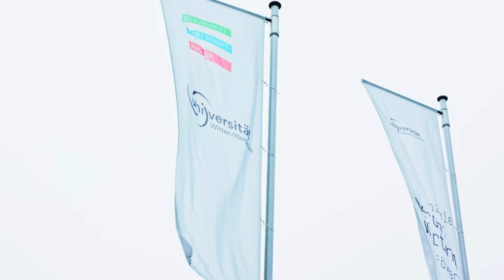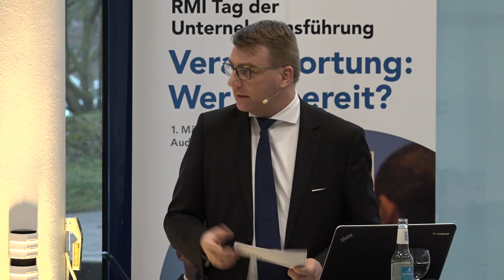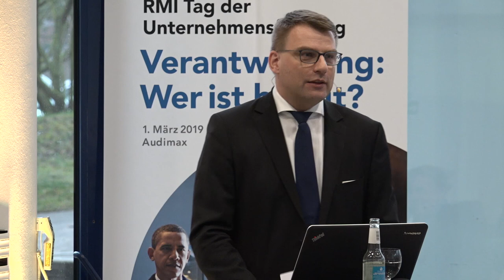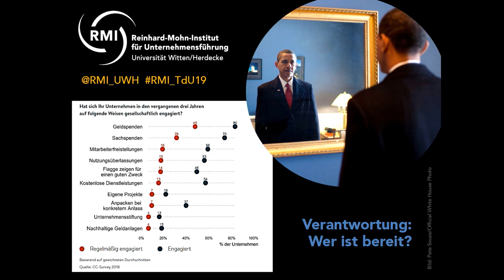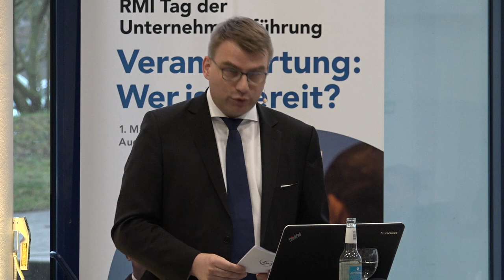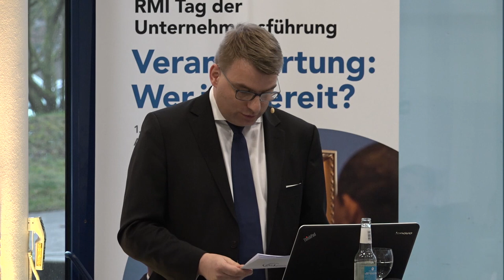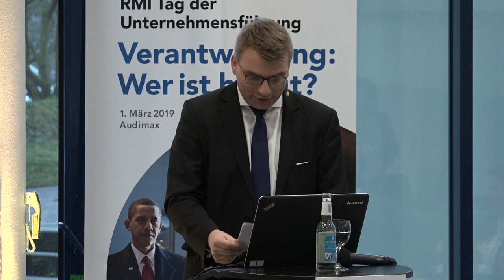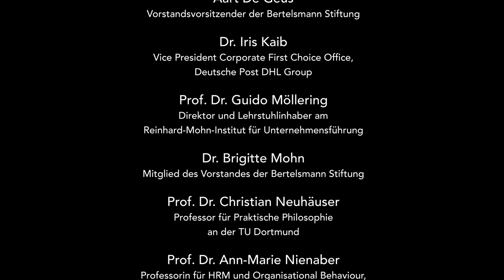Reflexion und Schlusswort zum Tag der Unternehmensführung 2019 | RMI, Uni Witten/Herdecke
Zum Ausklang des RMI Tags der Unternehmensführung zum Thema „Verantwortung: Wer ist bereit?“  am 01. März 2019 an der UW/H fasste RMI Instituts-Direktor Guido Möllering die verschiedenen Aspekte der vorangegangenen Vorträge insbesondere im Hinblick auf die Bedingungen für eine Verantwortungsübernahme in seiner Reflexion „Bedingungslose Verantwortung?“  zusammen, und Aart de Geus (Vorstandsvorsitzender der Bertelsmann-Stiftung) spricht in seinem Schlusswort „Bereit für Verantwortung“  über Verantwortung 4.0 und kreiert abschließend noch ein Bild mit jungen Nachwuchs-Führungskräften. Die weiteren Vorträge der diesjährigen ReferentInnen Prof. Dr. Christian Neuhäuser (Professor für Praktische Philosophie an der TU Dortmund), Dr. Iris Kaib (Vice President Corporate First Choice Office, Deutsche Post DHL Group)  und Aysel Osmanoglu (Mitglied des Vorstands der GLS Bank, Ressort IT und Infrastruktur) sowie auch die Grußworte von Prof. Dr. Martin Butzlaff (Präsident der UW/H) und Dr. Brigitte Mohn (Mitglied des Vorstands der Bertelsmann-Stiftung)  stehen jeweils als einzelne Videos zur Verfügung. Mit dem Tag der Unternehmensführung setzte das RMI die Tradition früherer Symposien fort und leistete einen Beitrag zur Förderung des Dialoges zwischen Wissenschaft und Wirtschaft zu wichtigen Themen, die Führungskräfte, Forscher und Gesellschaft bewegen.
Weitere Informationen zum Reinhard-Mohn-Institut für Unternehmensführung der Universität Witten/Herdecke finden sich

Die Universität Witten/Herdecke orientiert sich in ihrer Bildungskonzeption und in der Umsetzung ihrer gesellschaftlichen Ziele an folgenden Leitbildern: Zur Freiheit ermutigen, Nach Wahrheit streben, Soziale Verantwortung fördern.

Alfred-Herrhausen-Straße 50
58448 Witten
Deutschland

Videoumsetzung: Abteilung Universitätsentwicklung